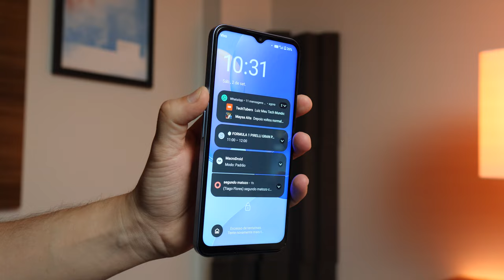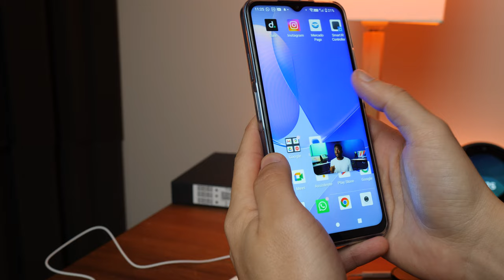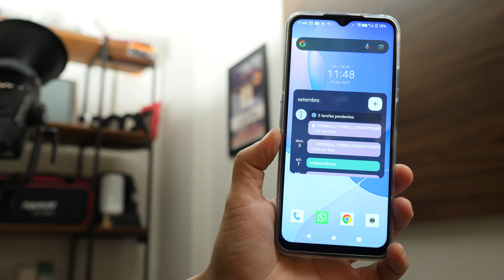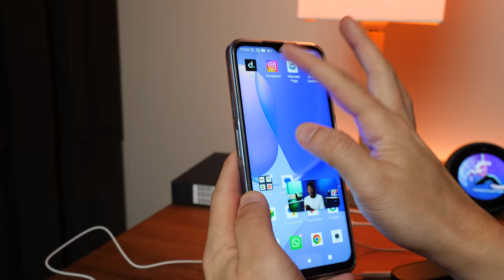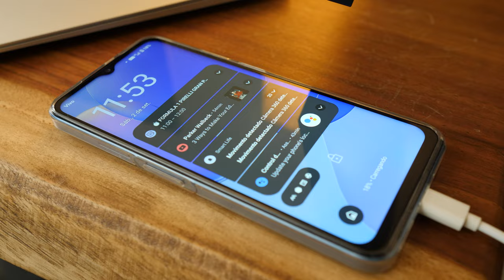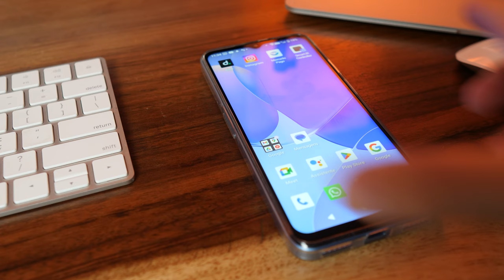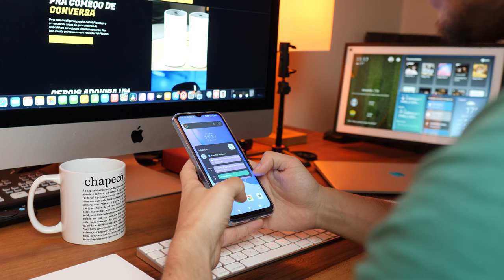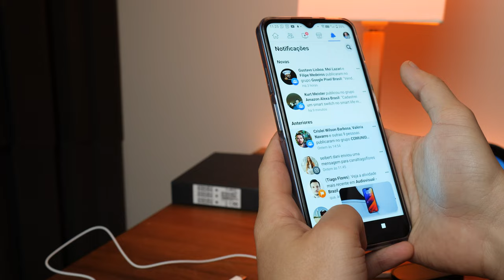CUBOT P80 | O que não te contaram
O Cubot P80 é um celular Android que custa 670 reais mas que promete entregar desempenho sem abrir mão da bateria e vem até mesmo com NFC para pagamentos por aproximação. Esse smartphone conta com bateria de 5.200 mAh, 256 GB de armazenamento interno, 8GB de RAM e câmeras de 48 e 24 megapixels. Ah, e o Cubot P80 vem com capinha, carregador e fones de ouvido com fio na caixa!  Mas será que ele presta mesmo? Descubra no review!

📲Compre o Cubot P80 no AliExpress

🏠Faça a sua pré-inscrição no meu curso de Automação Residencial com a Alexa

💎Quer que eu te avise quando saírem vídeos novos? Então entra no meu canal do Telegram:

✅Abaixo estão links de produtos que eu recomendo. Adquirindo qualquer um deles por esses links você faz o canal crescer e me ajuda a receber uma pequena comissão, sem alteração preço final:

📲OUTROS SMARTPHONES QUE TESTEI E RECOMENDO:
SAMSUNG M53 5G

🔵CAIXINHAS ECHO COM ALEXA:
Echo Pop
Echo Studio
Echo Dot 5
Echo Show 8
Echo Show 10
Echo Show 15

💡LÂMPADAS INTELIGENTES
Lâmpada RGB Zemismart com Matter
Lâmpada Inteligente Philips Hue (Bluetooth +: ZigBee)